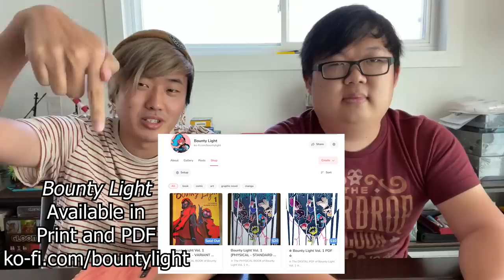Q&A WITH JAY